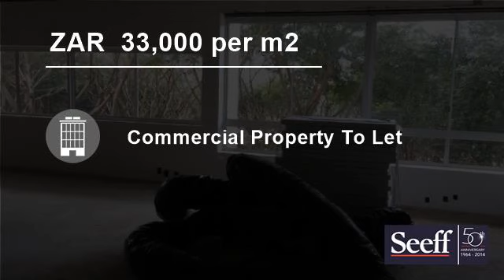300 Square Metre Commercial Property For Rent in Umhlanga Ridge, Umhlanga, South Africa for ZAR 3...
Office space in La Lucia Ridge (300m2)
R110 per square meter.
24 hour security
Tenant fit out allowance provided